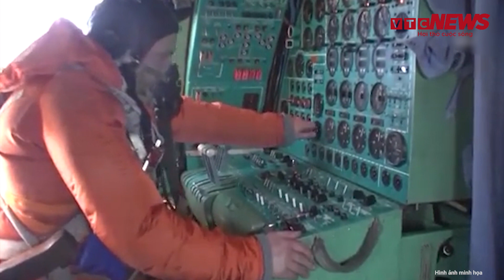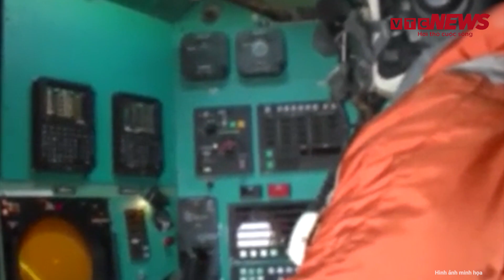Israel lộ tình báo tuyệt mật về Hamas, phát hiện kho vũ khí khổng lồ dưới lòng đất | VTC News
Xung đột Israel Hamas | Israel lộ tình báo tuyệt mật về Hamas, phát hiện kho vũ khí khổng lồ  dưới lòng đất
Israel tuyên bố quân đội nước này vô hiệu hóa một nửa sức chiến đấu của Hamas khi giành lại quyền kiểm soát Gaza. Bên cạnh đó, Israel vận động người dân tiếp tục sơ tán về phía Nam.